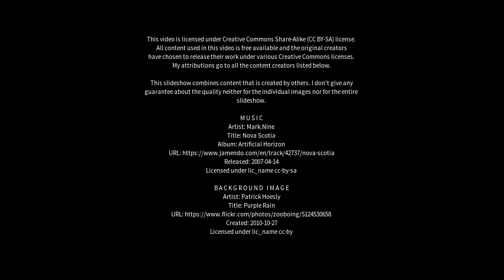Best places to visit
Best places to visit - Macksville (Australia) Best places to visit - Slideshows from all over the world - City trips, nature pictures, etc.